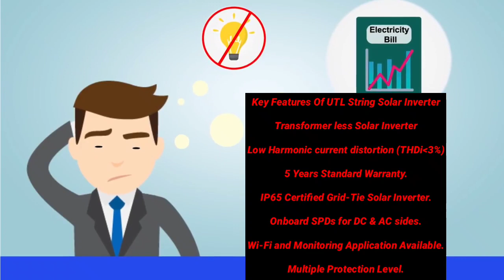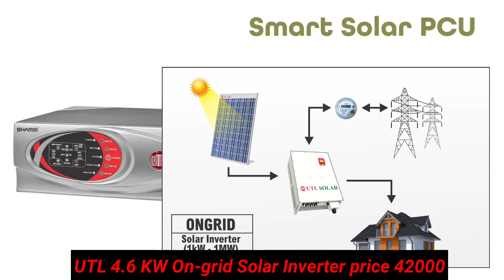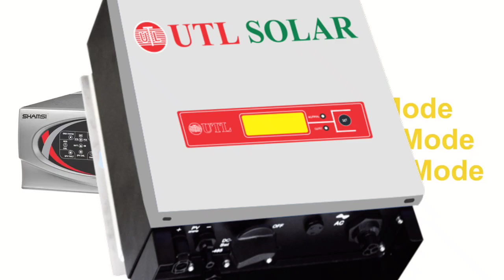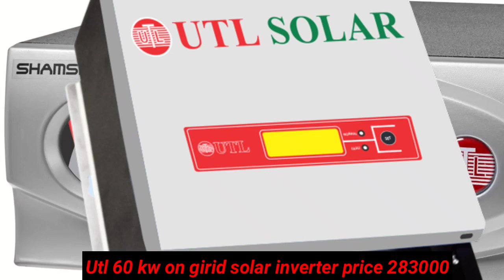UTL ON GIRID SOLAR INVERTER LATEST PRICE!UTL SOLAR SYSTEM PRICE!👍🙏👍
Hii.

i am sandeep Wellcome to our YouTube channel Tech sandeep.

doston is video mai batt kiya hu utl company ke on girid solar inverter ke price list ke bare mai.

I hope a video aap sabhi ko passand ayega.

about utl solar:-
UTL's on-grid solar power systems are the latest technology, extremely efficient, and the most widely chosen solar systems installed all over India. Our on-grid solar system is a complete solar COMBO with high-efficiency solar panels, solar inverter, mounting structure, and other solar accessories. UTL’s on-grid solar photovoltaic systems are an effective solution for residential and commercial/industrial applications that shows your commitment to sustainability.

Utl solar buying links:-